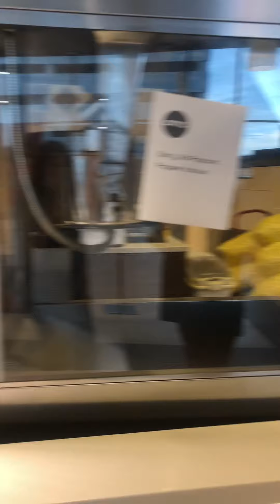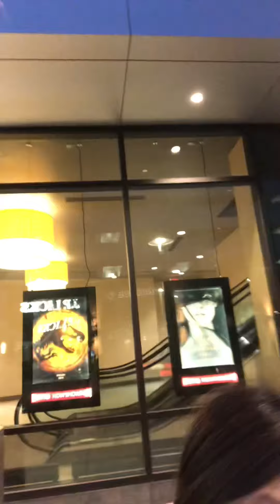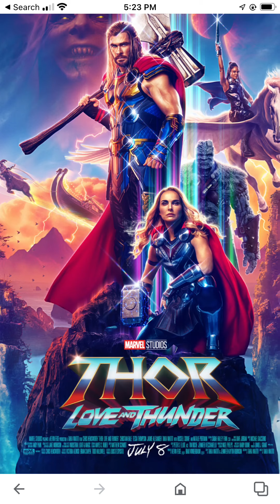Đi xem phim ở South bay